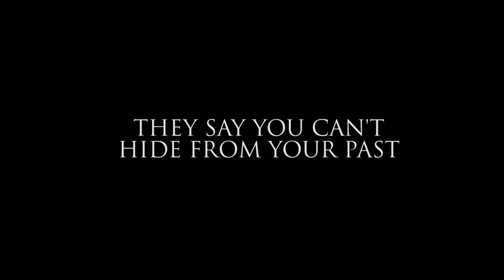Book Trailer for Richard Morgan's THE COLD COMMANDS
Richard Morgan returns with the stunning sequel to THE STEEL REMAINS.